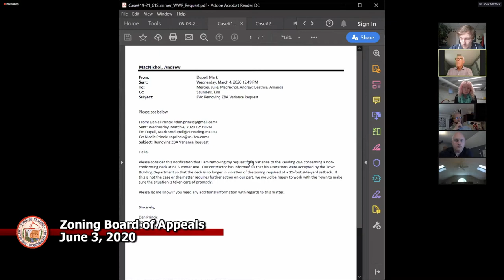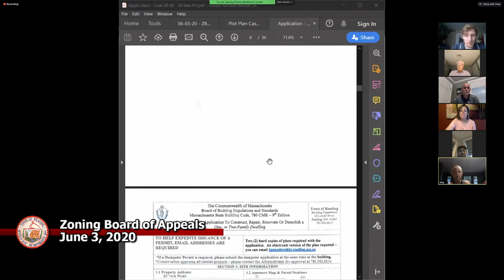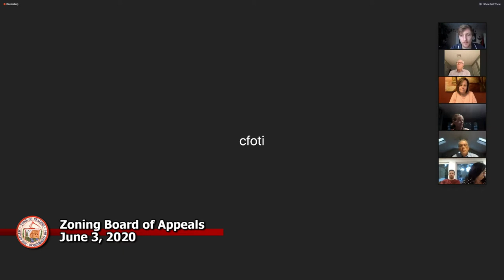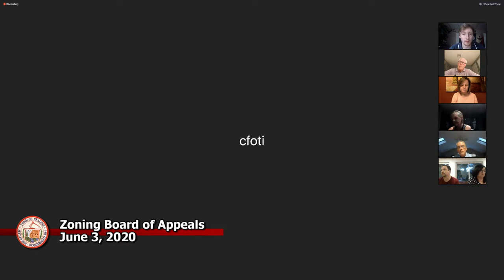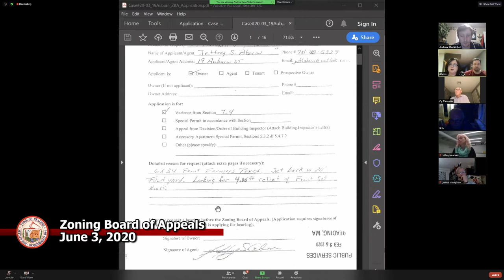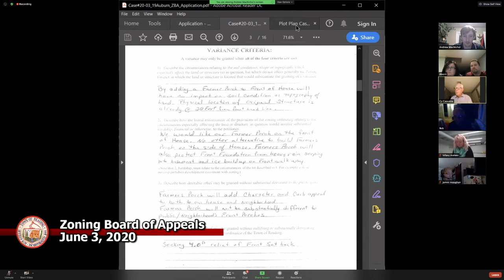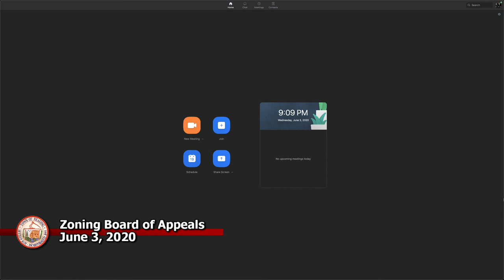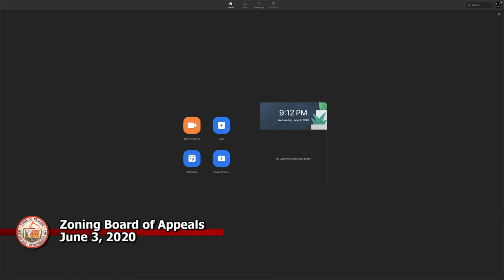Zoning Board of Appeals 06-03-2020